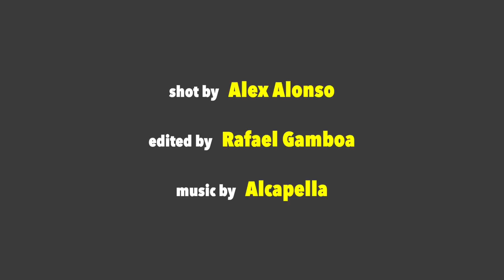How Wright Way security formed and started protecting Snoop Dogg, Tupac Shakur and Dre (pt.3)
Reggie Wright explains how he formed Wright Way protective services to protect Death Row Records artists including Dr. Dre, Snoop Dogg and Tupac Shakur.

Reggie Wright Jr. clips:
To listen to entire episode of Reggie wright Jr. visit the Street TV podcast: